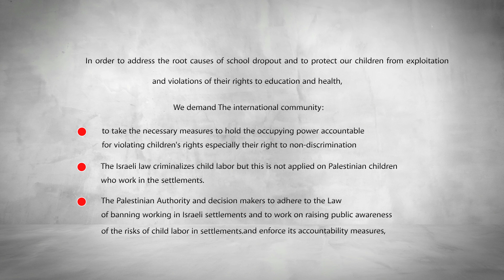مخاطر عمل الأطفال في المستعمرات "الإسرائيلية" كأيدي عاملة رخيصة واستغلالهم دون رحمة